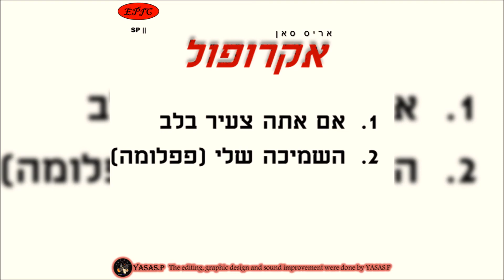Aris San-Im Ata Tzaeir Balev (אריס סאן-אם אתה צעיר בלב)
From the CD "AKROPOL" 1966
Guitar & Sing: Aris San
מתוך האלבום "אקרופול" 1966
גיטרה ושירה: אריס סאן